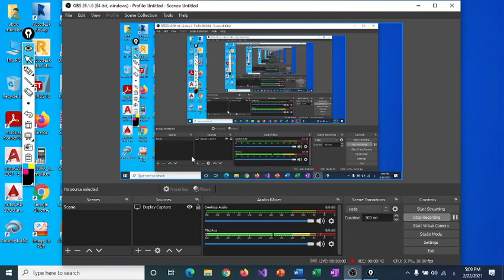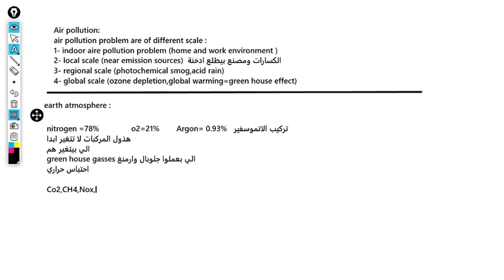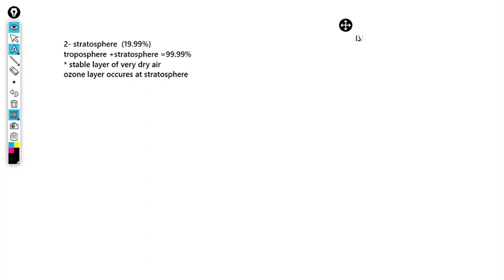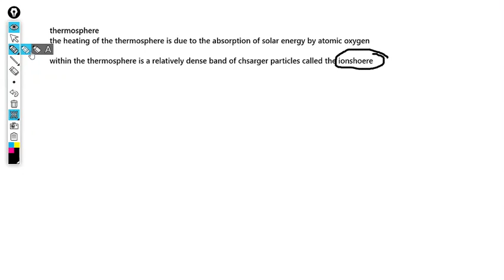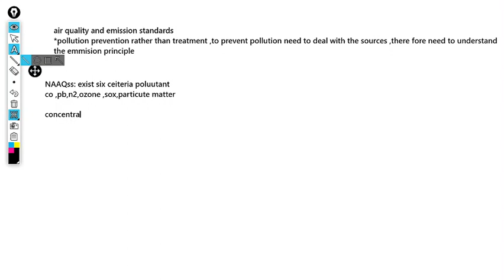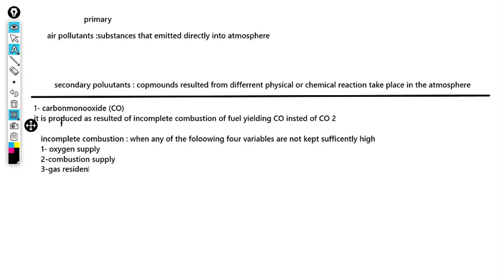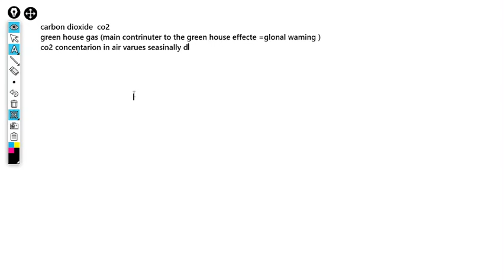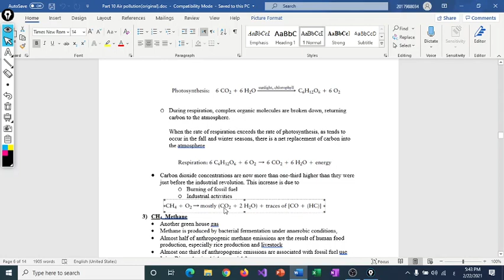air pollution part 1